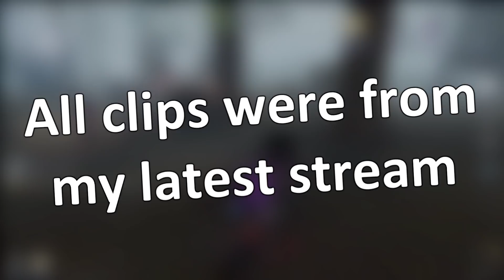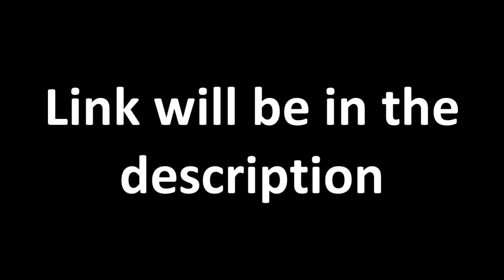[Identity V] Stream Highlights 1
If I ever keep streaming I'll make more, the last stream was interesting to say the least

Featured:
PippyL
Phakji

fyi, iAlien stinky for putting a 2 hour stream in the competition